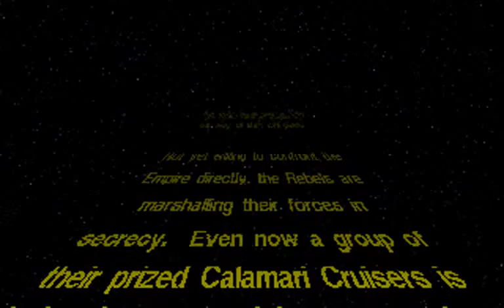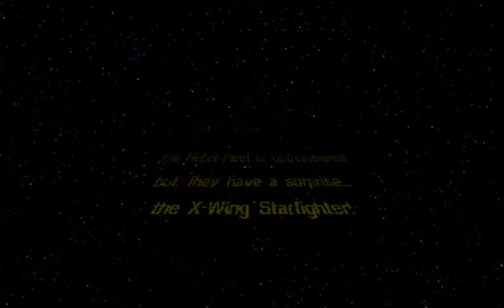Star Wars X Wing Intro